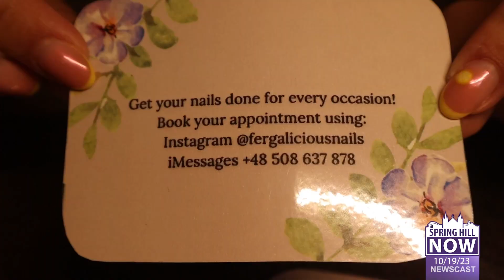Reporter covers a student nail business on campus